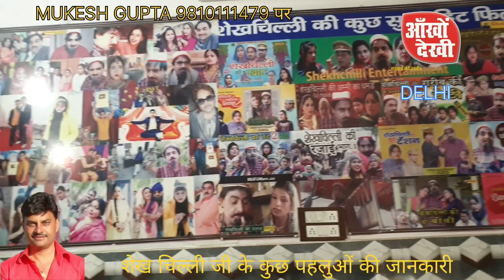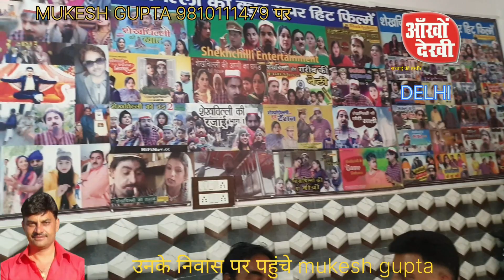शेख चिल्ली / IPL के बाद देखिए शेख चिल्ली की नयी फिल्म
आँखों DEKHI से ख़ास MULAKAAT